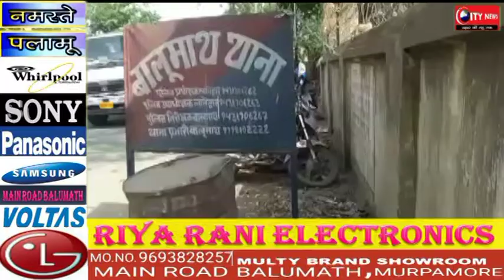डीएमओ ने अवैध कोयला भण्डारण को किया जब्त